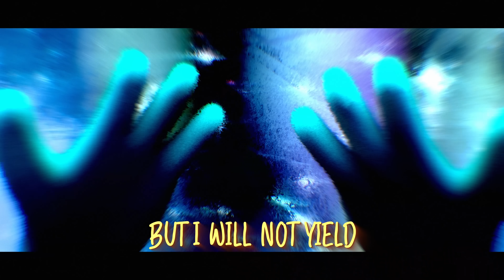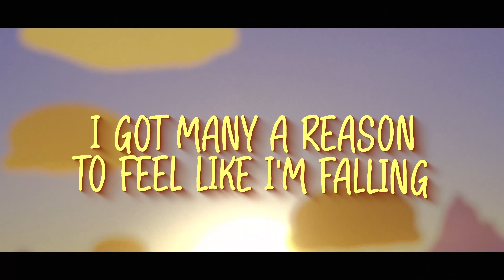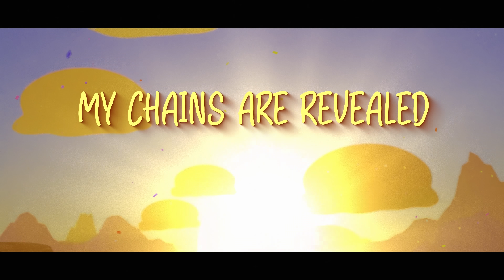CG5 - Somebody Real (The Amazing Digital Circus Song Animation)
Get tickets for my tour!

Music Production/Lyrics by @CG5
Executive Production by @AXIE
Visuals by @CodaAnim

LYRICS:

Listen closely to my story,
Won't be boring,
Cuz I seen something so inhumane.
We was doin' a little thievin',
For good reason,
When I glitched into another plain.

And I learned some existential things,
I wasn't human, wasn't ever nothing,
My life is artificial, and I can't explain.

I wanna be somebody real,
My chains are revealed,
Under the world,
Unknown unfurled.
Shatter my life,
And delete my design,
But I will not yield,
How does it feel,
To be somebody real?

I don't matter in the slightest,
I'm lifeless,
Yeah I'm just some code in the strangest game.
Yeah I'm just an obstacle for you,
An antagonist in an inanimate ruse,
To be defeated, to be forgotten,
I got many a reason to feel like I'm falling.
Falling.

Like somebody real,
Somebody who doesn't only lie, cheat, and steal,
I looked in a mirror,
Without any glass,
And saw another version of me,
Stuck in its tracks,
Frozen in time,
Not dead or alive,
Tell me who am I?

Under the world,
Unknown unfurled.

Somebody, somebody,
Somebody real.
Somebody, somebody,
Somebody real.
Help me,
Be somebody, somebody,
Somebody real.